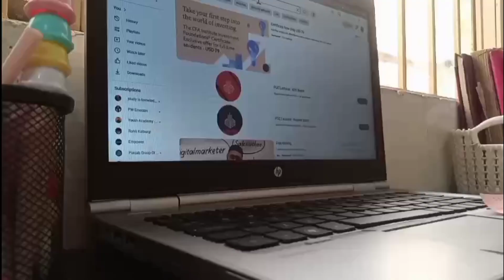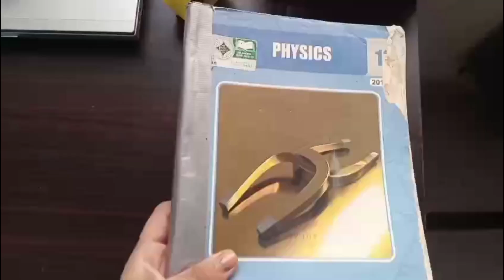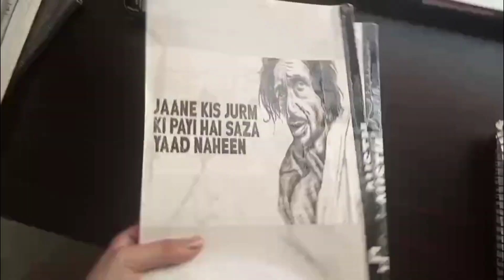2nd year PHYSICS💔 EXAM 🇵🇰 in 38 hours Study plan - routine - notes ( must watch)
study vlog 🎀
class 9 chemistry short question answers,class 9 chemistry guess people 2024,class 9 chemistry scheme 2024, chemistry class 9 fbise nbf scheme,class 9 urdu scheme 2024,ssc federal board improvement,second annual exam 2024 class 9th,ssc 1, position holder class 9 and 10 topper
national book foundation class 9 physics chapter 9 conceptual question
fbise date sheet 2025,Matric board exam 2025, math class 10th vvi objective question,Class 9 maths chapter 4 exercise 4.1, linear equations in two variables solutions class 9 maths, maths class 9 chapter 4 exercise 4.1, class 9 maths chapter 4 exercise 4.1 full
fbise hssc date sheet 2025
fbise ssc 1 date sheet 2025
fbise ssc 2 date sheet 2025
federal board date sheet 2025 class 9
learnology,Matric exam date 2025, board exam, board exams,